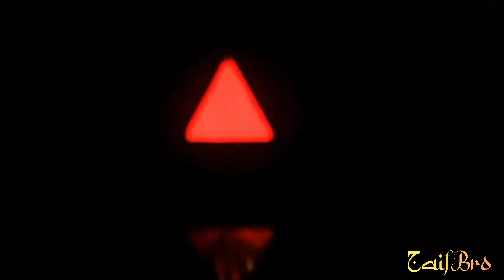Jadoo Hai Tera Hi- Ghulam (1998)(Remastered Audio) 4k 60fps HD Quality Bollywood ‎@Zafarography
Movie - Ghulam
Lyrics - Indeevar